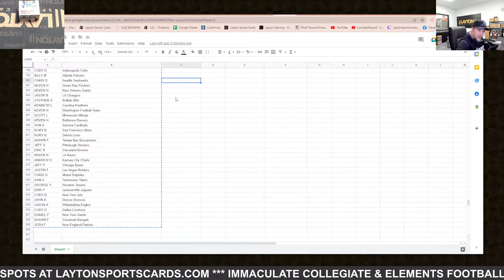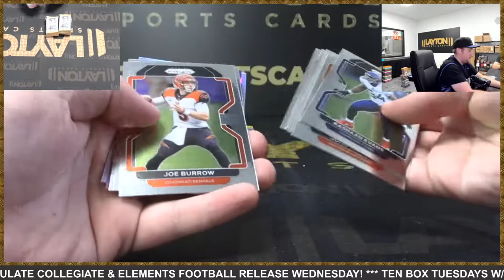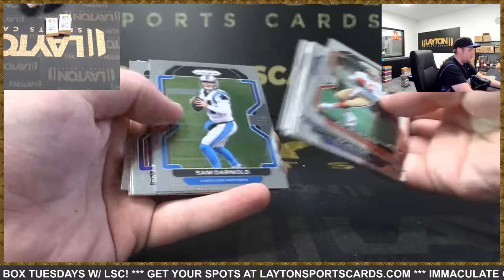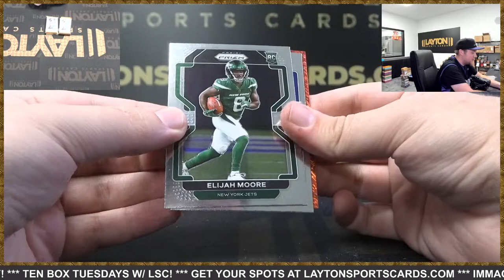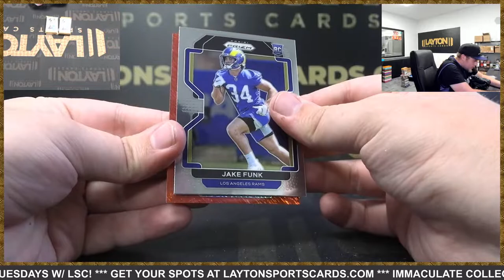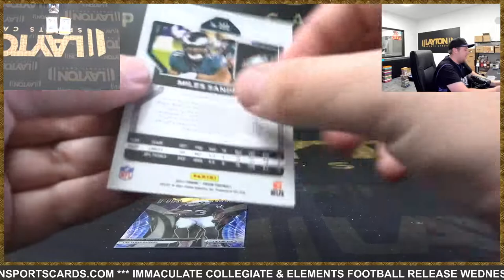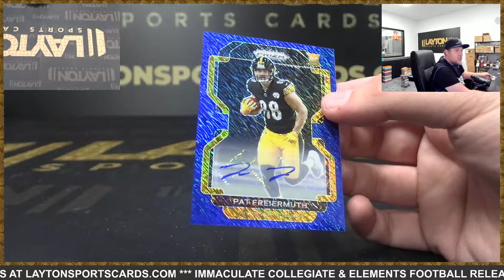2021 Panini Prizm Football 1st Off The Line FOTL 1 Box Break #31